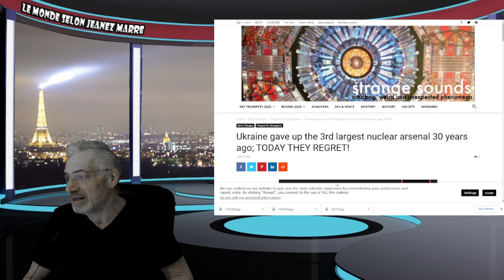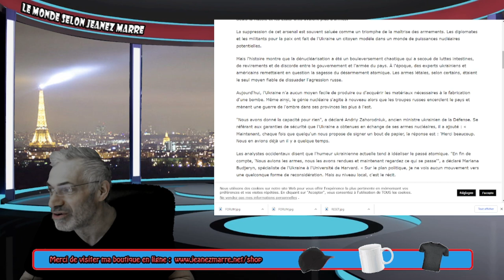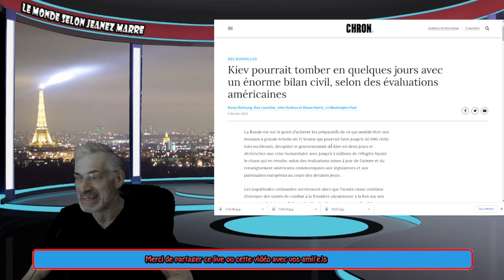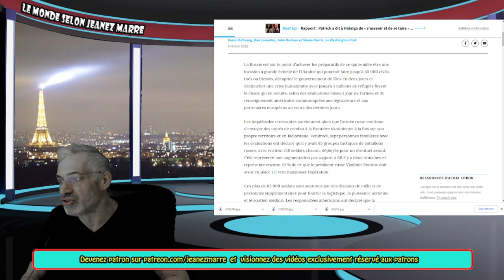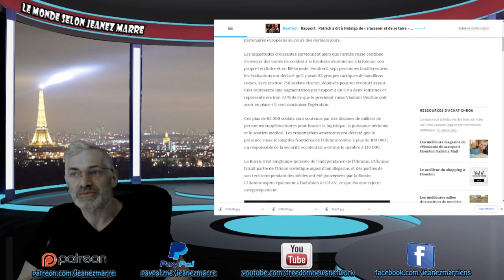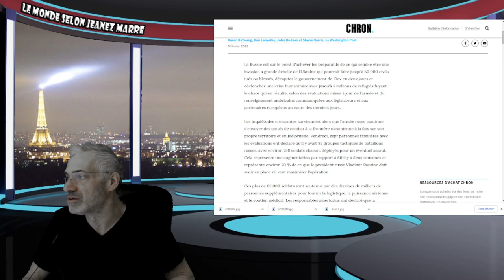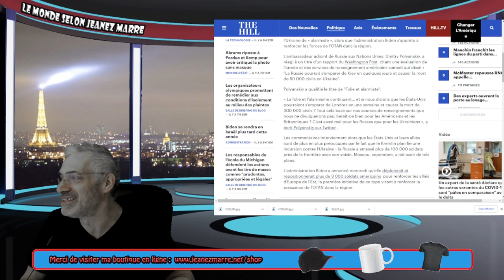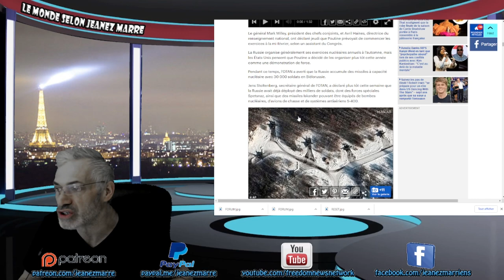LA GUERRE EST INÉVITABLE ET SERA DÉCLANCHÉE DANS 2 SEMAINES;VOYEZ LA DERNIÈRE MANOEUVRE DE POUTINE!